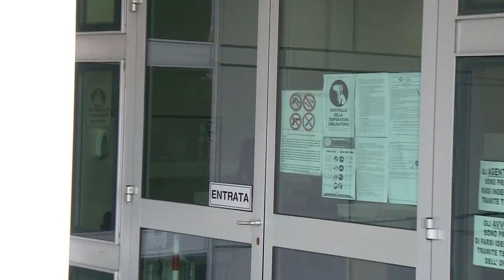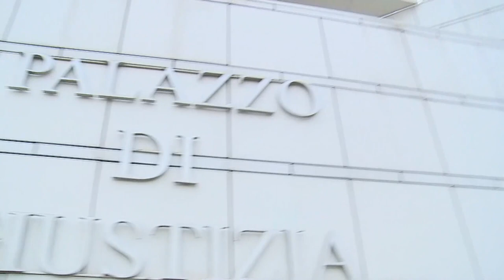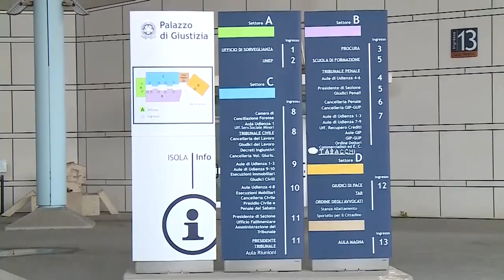Inchiesta Marinelli. Nuovo appalto sospetto: indagata Daniela Valenza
Si apre un terzo filone nell'inchiesta della Procura di Pescara riguardo l'imprenditore Vincenzo Marinelli. Il commissario Aric, Daniela Valenza, è finita nel registro degli indagati per un appalto (non ancora aggiudicato) per la pulizia e la sanificazione degli ospedali abruzzesi. Domani inizieranno gli interrogatori: il primo ad essere ascoltato sarà l'ex assessore regionale Mauro Febbo.